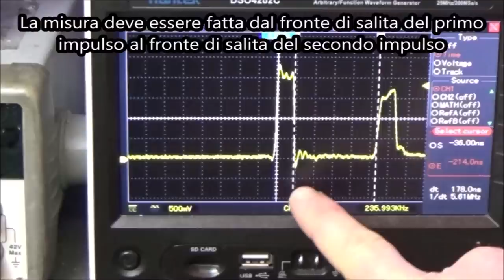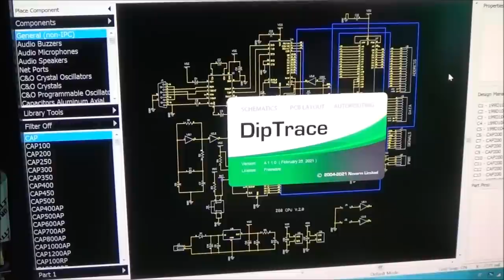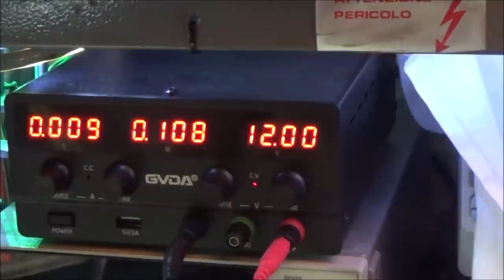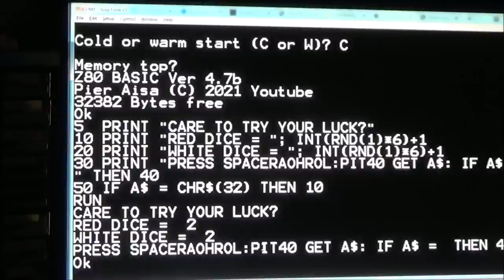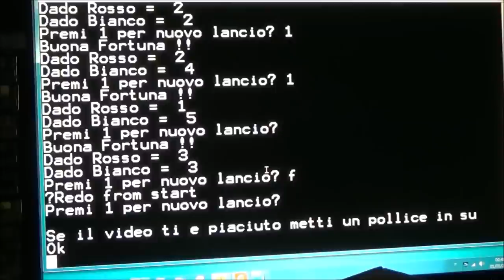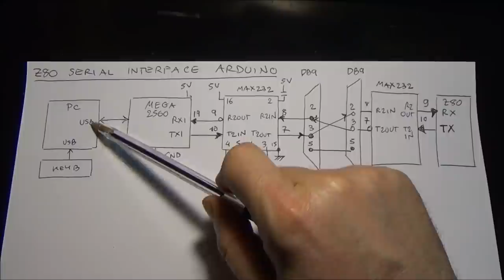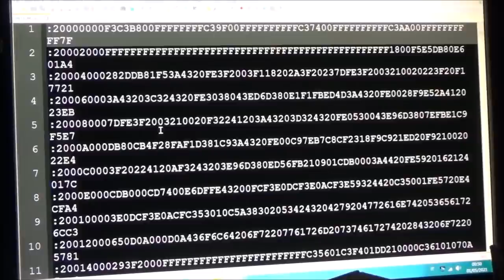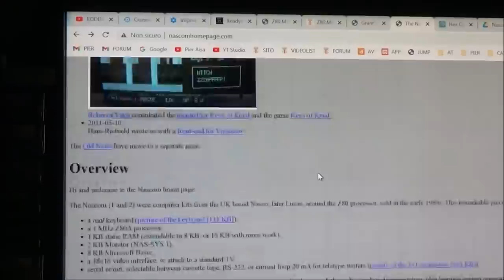0678: Z80 Minicomputer PCB versione 2 (ep.6)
Prosegue la saga sul Minicomputer basato su Z80. In questo episodio, monto la scheda con PCB versione 2 che risolve i problemi riscontrati nella versione precedente. La scheda funziona perfettamente e carico dei programmi da terminale seriale Teraterm facendo copia-incolla. Eseguo dei listati dal manuale del Commodore64. Modifico l'intestazione del BASIC Nascom personalizzandola con il titolo del mio canale Youtube. Poi faccio un test di connessione con Arduino MEGA2560 sfruttando le sue due porte seriali per fare da passacarte fra Z80 e il terminale a PC

⏰ Indice:
0:00 Sigla
0:37 Introduzione
1:32 Unboxing
6:35 Montaggio
10:24 Test alimentazioni
12:16 Prima accensione BASIC titolo personalizzato
12:40 Programma lancio di dadi
12:23 Connessione con Arduino MEGA2560
20:02 Codice Arduino
22:12 Creazione Titolo BASIC personalizzato